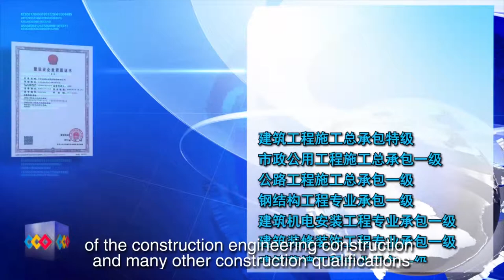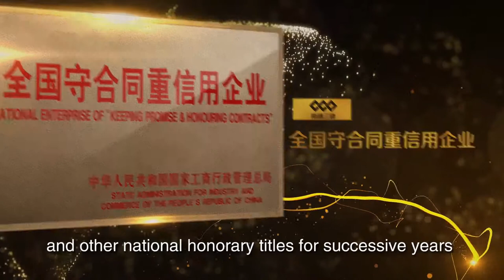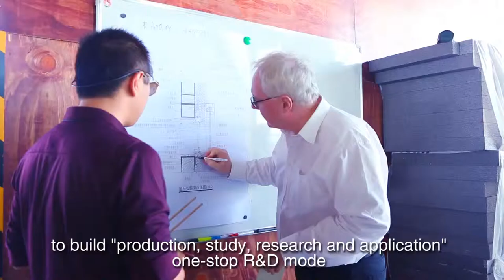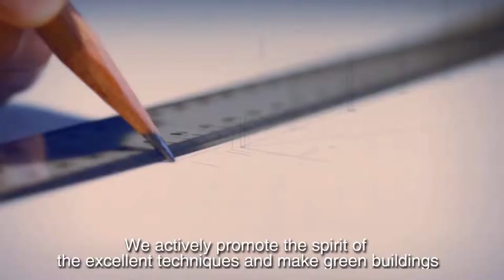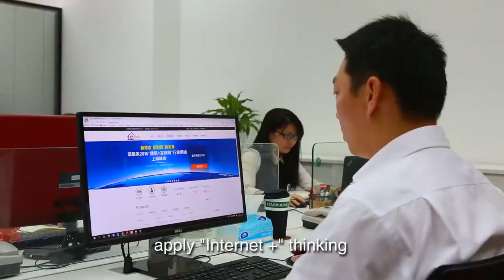CNTC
CNTC is a USD 15 Billion HongKong based real estate conglomerate with presence over 35 countries and 120 cities around the world. They have constructed some of the tallest towers and other iconic structures across the world. Some of their big projects are The Eye Of Orient Tower, The Palace of Kuwait, Federal Mansion of Russia, The Shanghai Tower, The Oriental Pearl TV Tower, Shanghai World Financial Center, Beijing Olympic Stadium & The Beijing Capital International Airport.

or